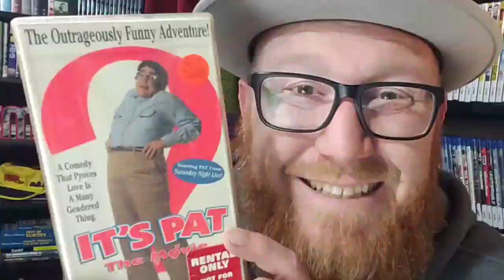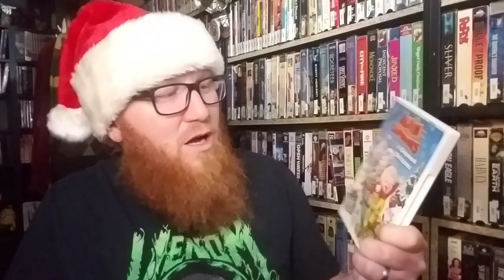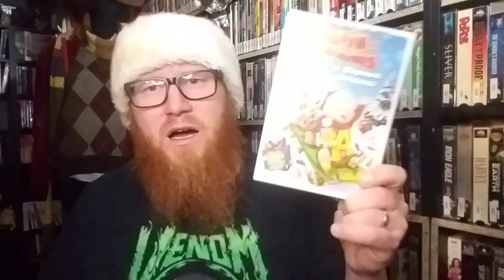The Chipmunk Christmas